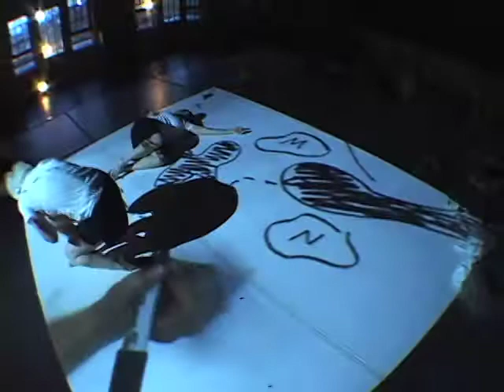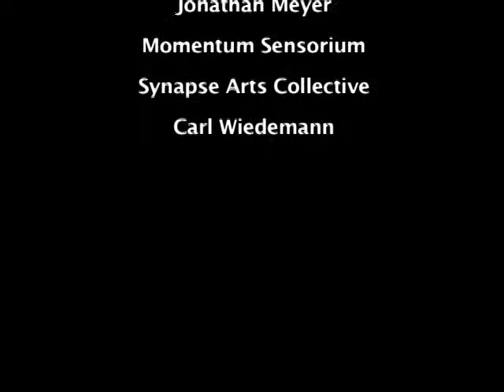Dance Film Reel (2009) Films, Steadicam, remotes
Features excerpts from Dance Films, Steadicam performance documentation and "remote" performances. Videography and Steadicam operation by Carl Wiedemann in Chicago.  Includes thirteen excerpts from films and performances by seven different Chicago choreographers and filmmakers. Locations include: Galaxie, Hamlin Park Theater, Around the Coyote Gallery, Overdier Hall, LUMA, Redmoon Theater, the Ruth Page Center and The Viaduct Theatre.  Most of these clips from 2007 to 2009.